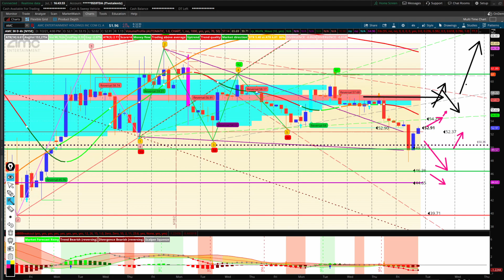AMC ! What to expect for this week! Look for the pivot points to BUY!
AMC is about to burst! Here are some pivot points to buy the dip BEFORE it rips, which may be this week!